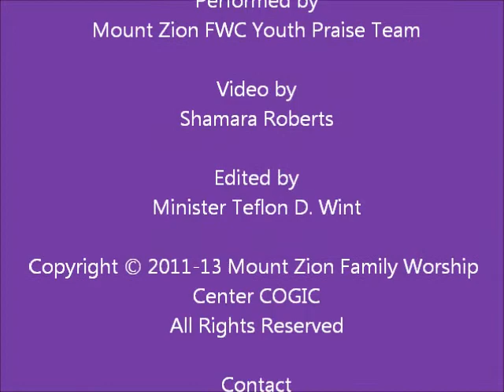Praise and Testimony I Command My Soul 10 February 2013